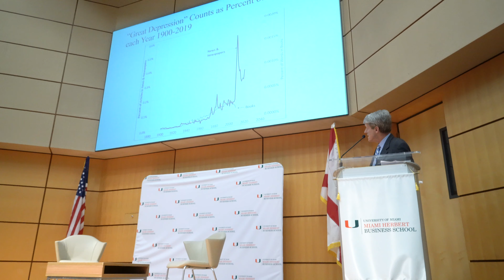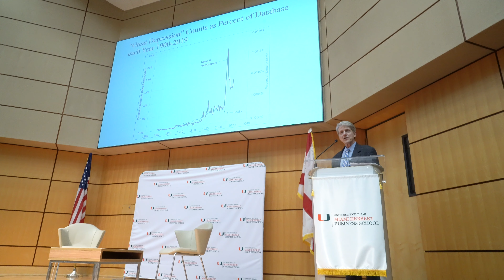Robert Shiller on the most important "narratives" that KEEP SHOWING UP throughout history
From Robert Shiller's December 2019 address at Miami Herbert Business School.